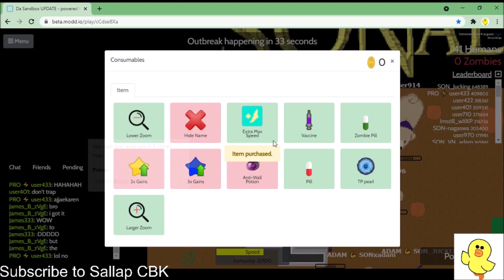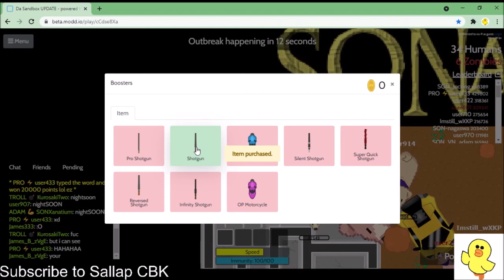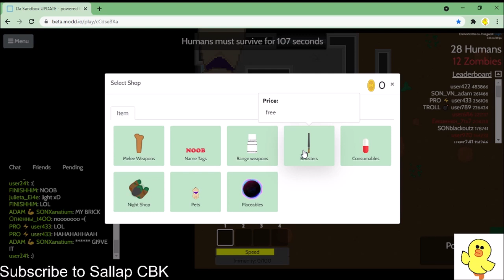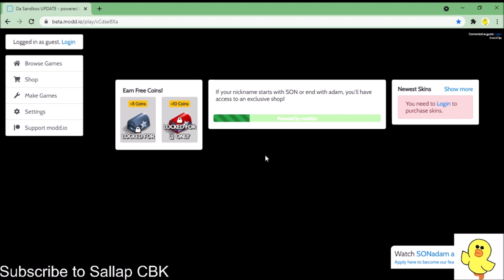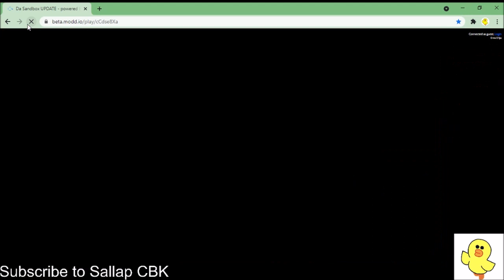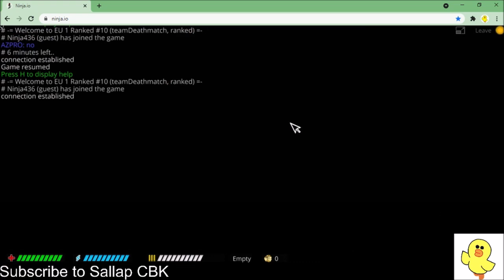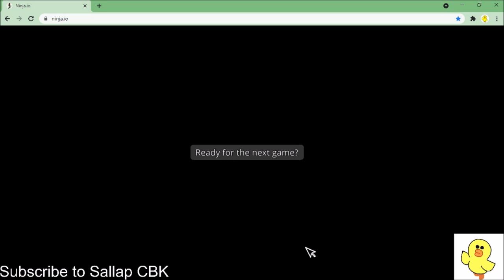Da Sandbox+Ninja.io (ft.Hihi)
Please be polite to others in the comments.
Music Carefree, Flying High, How It Began, unknown music, Spring In My Step
Animation: FlipaClip
Cutting Tools: Windows Movie Maker